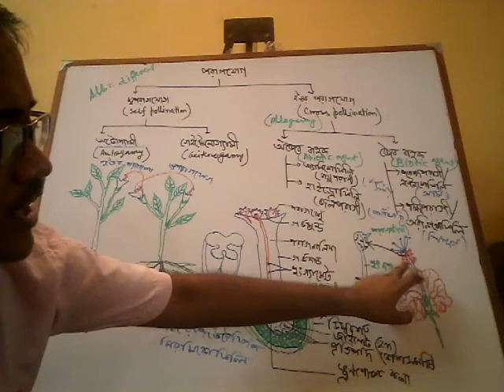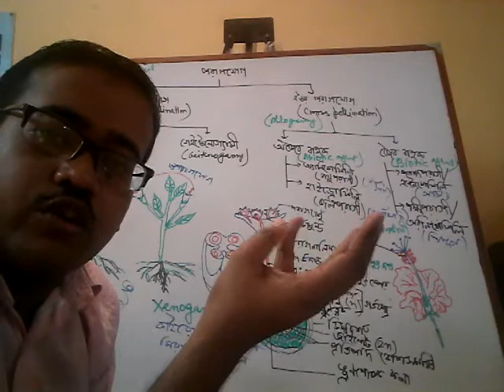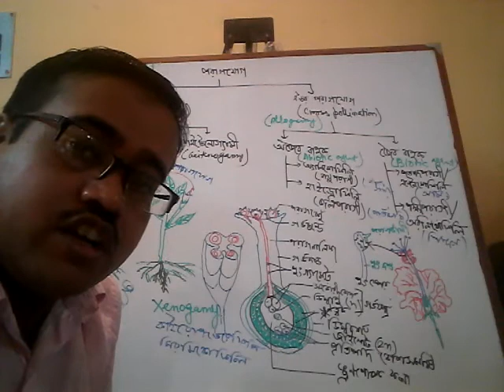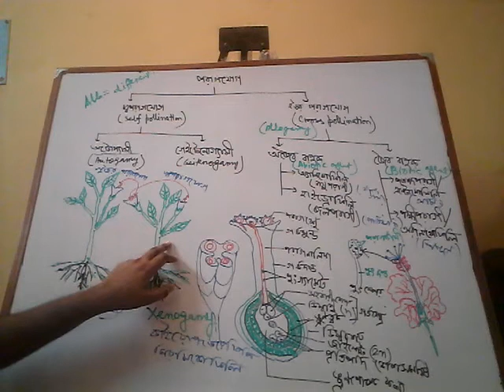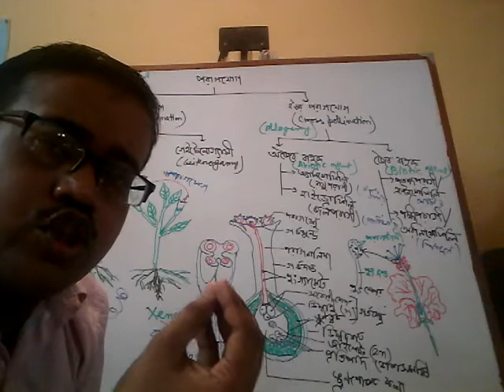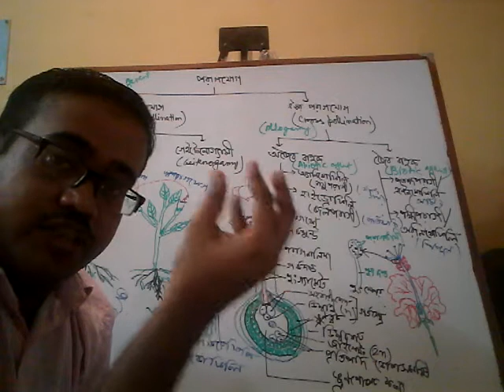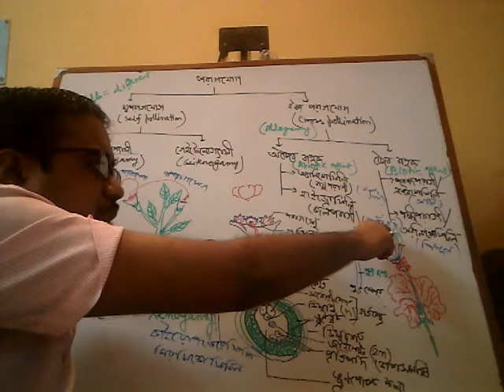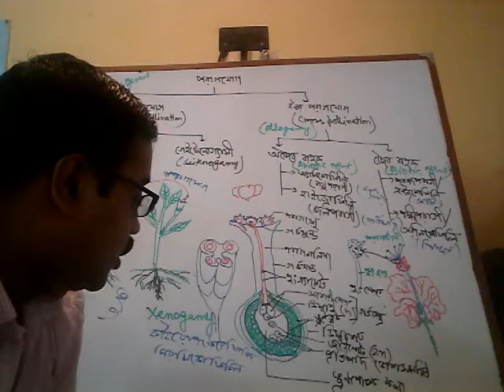Pollination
Sexual reproduction mode in flower